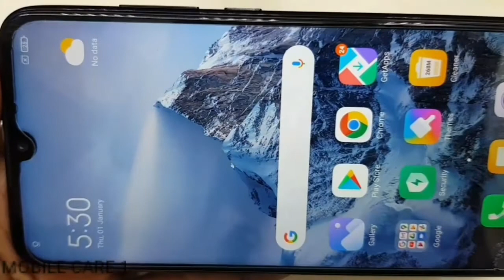REDMI OPPO VIVO RESTART SOLUTION | Old Battery Repair |अब बैटरी बदलने की जरूरत नहीं:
How To Old Battery Repair